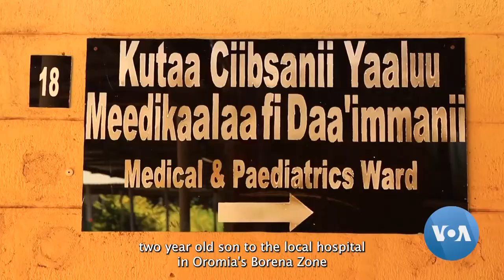ETHIOPIA: Record Drought Driving Child Malnutrition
As drought worsens in Ethiopia, so do rates of child malnutrition. In Oromia, the situation grows dire

"The problem is now getting tougher. All concerned bodies should provide more help for the communities living in this area."

 - Mulunch Girma, Action Against Hunger